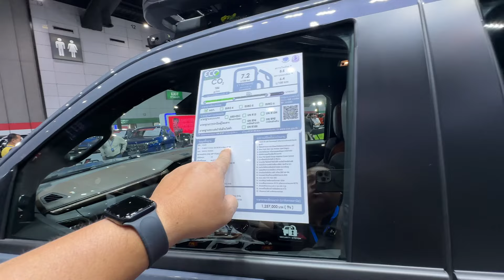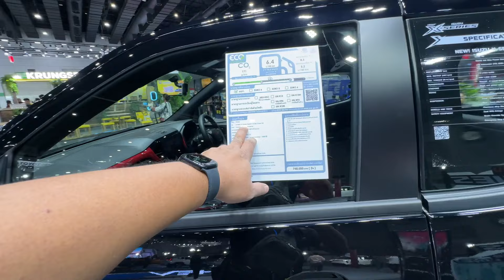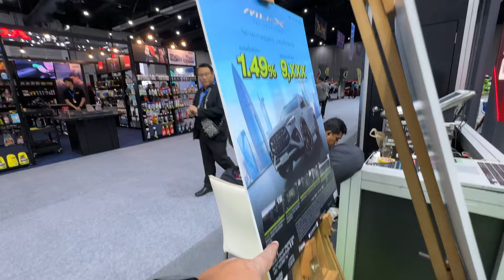เดินชมบูธ ISUZU ที่งาน FAST Auto Show Thailand 2024 นำหน้าด้วยรถใหม่ MU-X ครบทุกรุ่นย่อย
เริ่มแล้วกับงาน FAST Auto Show Thailand 2024 ที่จัดขึ้นระหว่างวันที่ 3-7 กรกฎาคมนี้ ที่อาคารไบเทค บางนา โดยคลิปนี้จะพาไปเดินชมรอบบูธ ISUZU ที่นำทัพหน้ามาด้วยรถใหม่ 2024 ที่เพิ่งเปิดตัวอย่าง MU-X ที่มาครบทุกรุ่นย่อย ไม่ว่าจะเป็น RS, Ultimate, Elegant และ Active รายละเอียดเป็นอย่างไรบ้าง ติดตามชมกันได้เลย